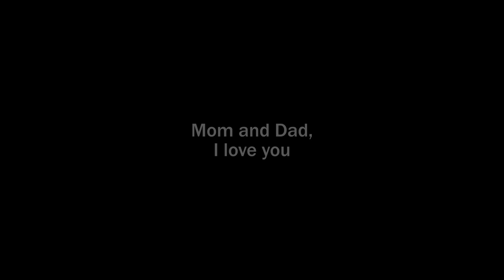Play It Again | Short Film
“Play It Again”
A Short Film by Bryan Lawson

“Play It Again” is an autobiographical story, where Bryan picks up a piece of music his mother used to play years ago for him when he was younger, exploring his childhood again before graduating high school.

To my parents:
I decided releasing this film on my 18th birthday would be perfect because I’m finally (technically) an adult. Although it’s almost my time to leave the nest, I will always return when I can. I love you, thank you for everything over the past 18 years.

Produced, Directed, and Edited by:
Bryan Lawson

Music Written and Performed by:
Nathan Bautista
Huge thank you to Nathan for crafting such a beautiful piece of music that fit exactly the mood I was going for with this film. It is greatly appreciated that he put his all into this piece, just as I did with the visuals. The audio is such an important component to this film as there’s no dialogue, and he did an absolutely amazing job with it.

Special Thanks:
Anthony Dowd
Thank you to Anthony for always helping me with making my films look absolutely stunning. He helped me not only film this one, but also with the coloring of the footage to make it look amazing, and I cannot thank him enough for his constant support and assistance on all of my projects.

Mr. John Penola
Thank you to my old creative writing teacher, Mr. Penola, for constantly assisting me with the stories for my films. He is always guiding me in the right direction for the kind of story I’m trying to tell. He’s showed me that I can accomplish great things with my stories, and this film would not be as amazing as it is without his help with the script.